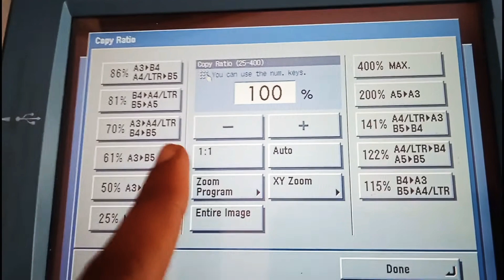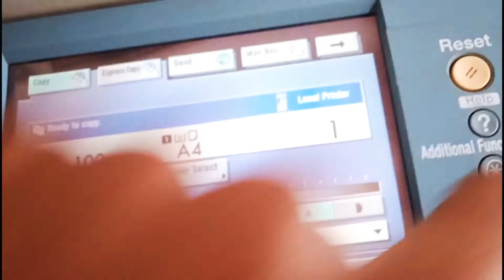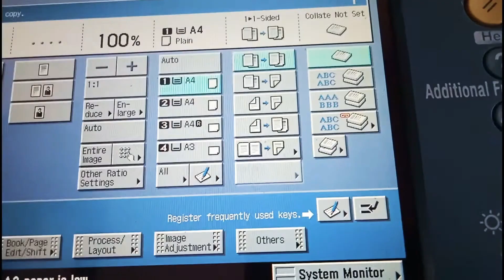ज़ेरॉक्स मशीन को smart मशीन कैसे बनाएं।How to Make a Xerox Machine a Smart Machine।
1.How to Make a Xerox Machine a Smart Machine
2.fast copy kese kren
3.smart machine kese banayen
4.smart machine bnaye.
5.express option kese use kren.
6.express option use.
7.how to use express option
8.अपनी ज़ेरॉक्स मशीन को स्मार्ट कैसे बनायें
ज़ेरॉक्स मशीन को स्मार्ट बनाएं
अपने प्रिंटर को स्मार्ट कैसे बनाये
प्रिंटर को स्मार्ट बनाएं
tech anil
make a Xerox machine a smart machine
xerox machine tips